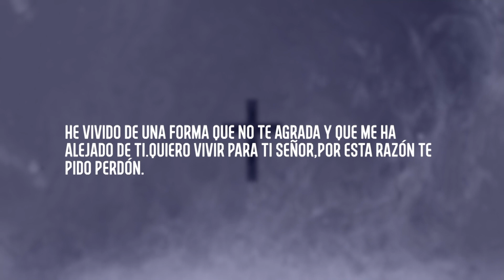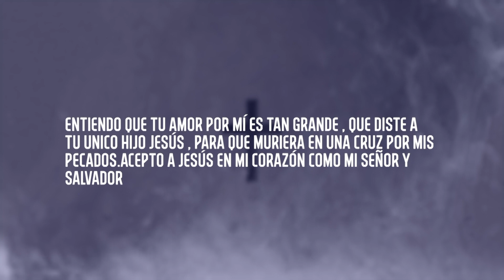Servicio de Jóvenes en Victoria+ 27 de Junio